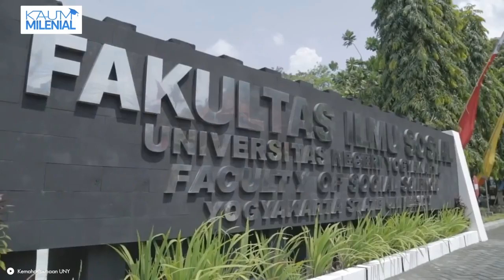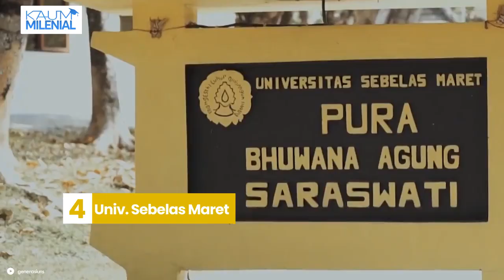5 Kampus Negeri (PTN) Top dengan Biaya Murah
Sobat milenia yang bingung milih Kampus Negeri atau PTN (Perguruan Tinggi Negeri) sesuai dengan isi dompet, nih mimin berikan opsi kampus negeri top namun dengan biaya yang murah!

Ini bisa jadi referensi buat kamu fresh graduate yang masih bimbang memilih tempat kuliah.